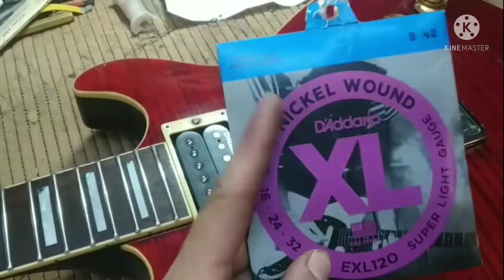CORT M600T REENTRASTADO Y REVIEW